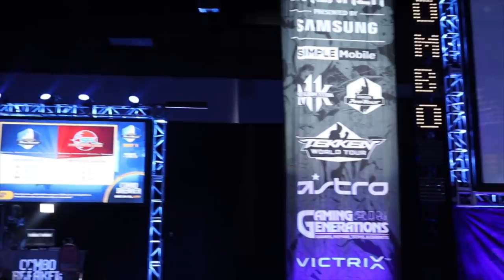MUST GO!!!! COMBO BREAKER THE BEST FGC TOURNAMENT IN THE WORLD?!?!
Whats up everyone, this is Justin Wong and we are here to talk about how amazing Combo Breaker is when it comes to a tournament.  A fighting game PARADISE!!

Thanks to ASUS I am able to keep recording :)

Shout outs to El Gato for the Capture Card that helps me pump out the content

Shout outs to @queue_ss for editing the video